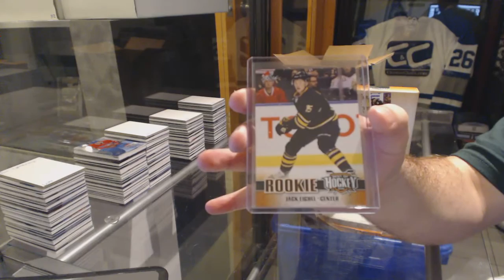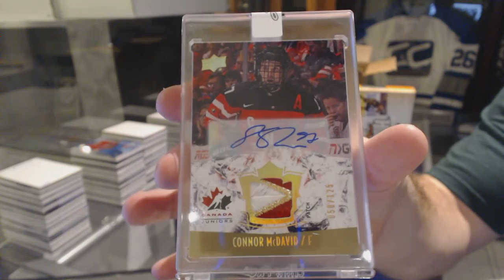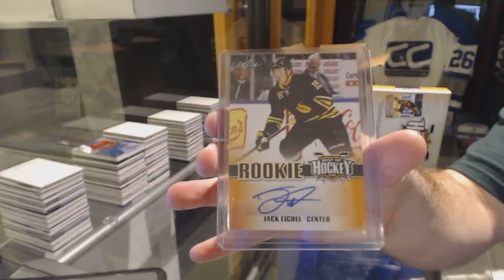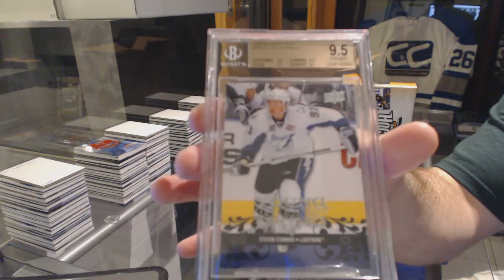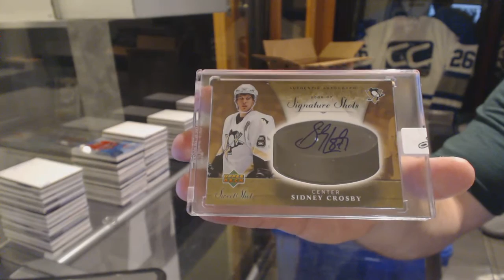BBristow's 15-16 Leaf Best of Hockey 4 Box Case Break #2